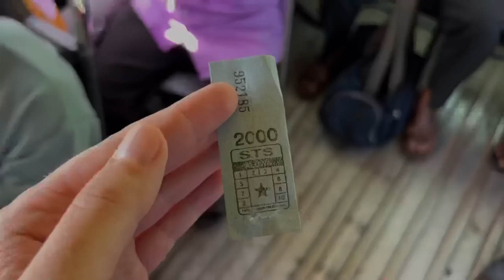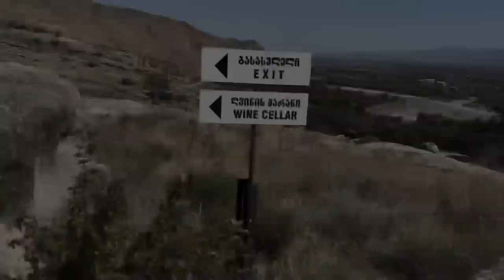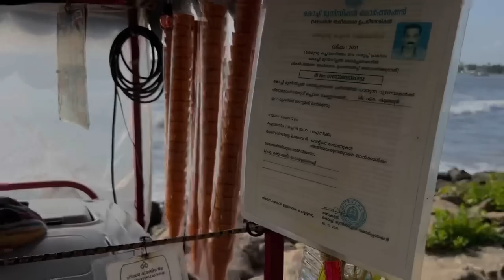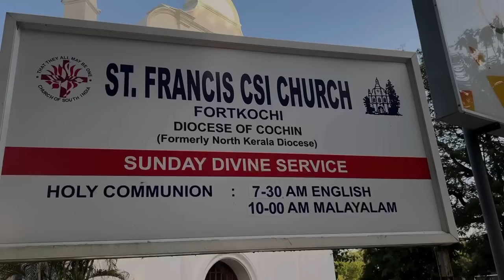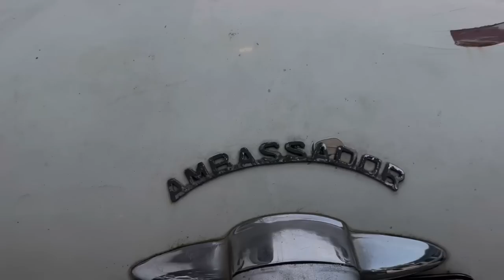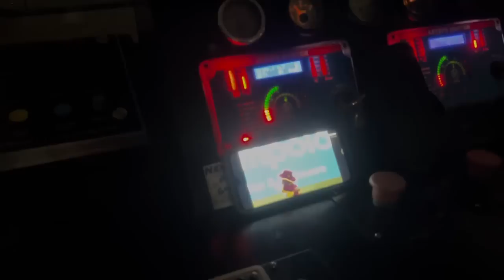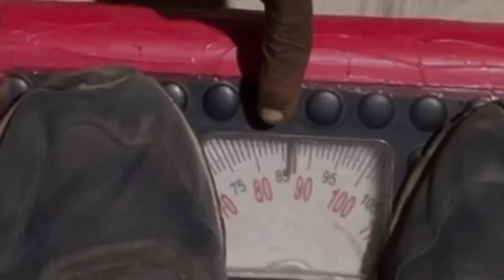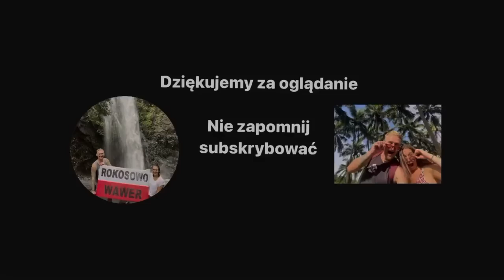#141 | Dalibyście radę jeść w takich warunkach❓ | Mari odwdzięczyła się za swoje urodziny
"DOOKOŁA ŚWIATA” 🌏

💲Zniżki💲

Odwiedzone kraje:

🇨🇿 Czechy
🇭🇺 Węgry
🇷🇸 Serbia
🇲🇪 Czarnogóra
🇦🇱 Albania
🇦🇪 Zjednoczone Emiraty Arabskie
🇮🇳 Indie
🇳🇵 Nepal
🇱🇰 Sri Lanka
🇹🇭 Tajlandia
🇰🇭 Kambodża
🇹🇭 Tajlandia
🇱🇦 Laos
🇹🇭 Tajlandia
🇧🇩 Bangladesz
🇮🇳 Indie

Ja👇🏻

Mari👇🏻